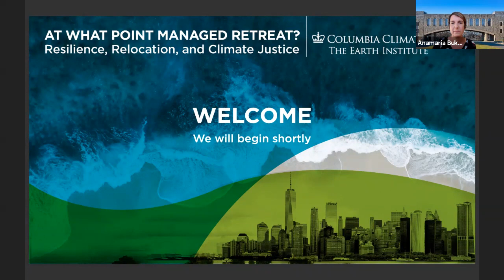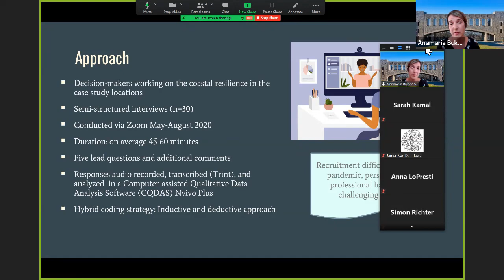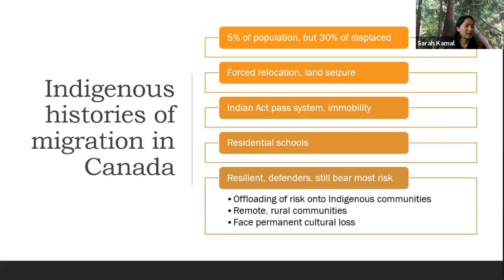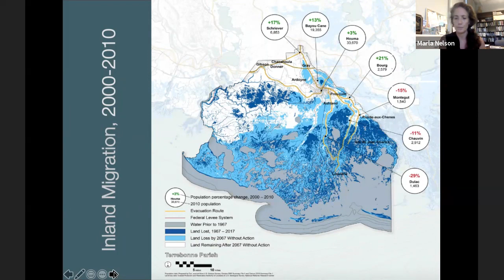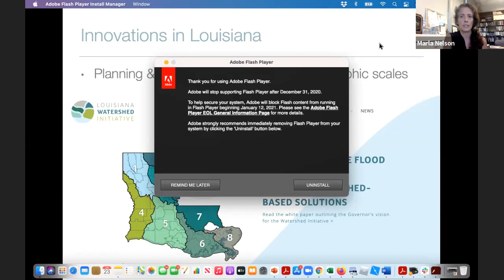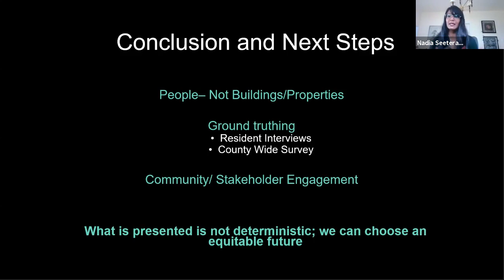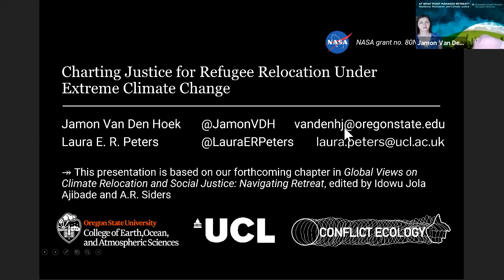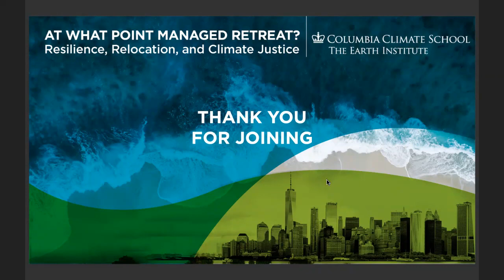Session 11A: Migration as Adaptation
Flood-induced tipping points and cascading events of relocation in coastal rural and urban areas (Anamaria Bukvic and Jack Gonzales, Virginia Tech)

Planning with dignity: cultural encounter and community-led planning with Indigenous communities  (Sarah Kamal, University of British Columbia)

Adaptive Migration: Bridging Planning, Policy and Practice for Climate Justice (Marla Nelson, University of New Orleans)

Resilience for Whom: A Climate Mobility Framework for Equitable Sea Level Rise Adaptation (Nadia Seeteram, Florida International University)

The Dutch Plan B: Keeping Retreat on the Table in “the Safest Delta on Earth” (Simon Richter, University of Pennsylvania)

Charting Justice for Refugee Relocation Under Extreme Climate Change (Jamon Van Den Hoek, Oregon State University and Laura Peters, University College London)